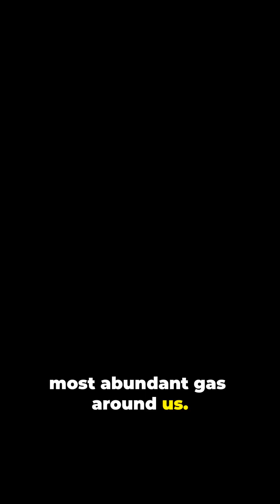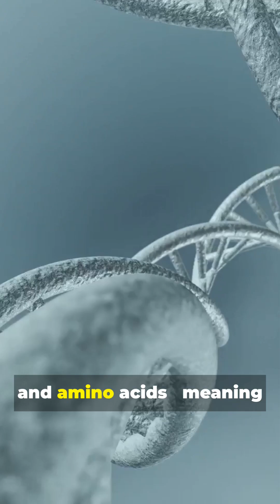Nitrogen: The Invisible Element That Shapes Life (Element 7)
Nitrogen was discovered in 1772 when Daniel Rutherford isolated a portion of air that could extinguish flames but wasn’t carbon dioxide. This “noxious air” turned out to be a new element later named nitrogen — now known to make up 78% of Earth’s atmosphere. In the early 1900s, the Haber–Bosch process revolutionized agriculture by converting nitrogen gas into ammonia fertilizer, enabling global food production on a massive scale. Today, nitrogen is essential in fertilizers, electronics manufacturing, refrigerants, and food preservation. Liquid nitrogen’s extreme cold powers medical, scientific, and culinary applications. And biologically, nitrogen forms the backbone of DNA, proteins, and amino acids — meaning life on Earth depends on it entirely.